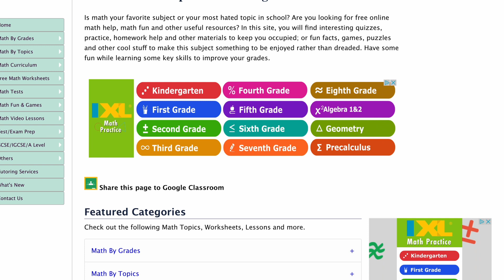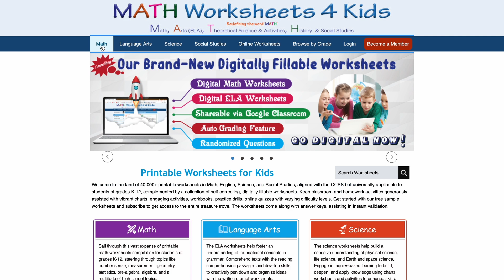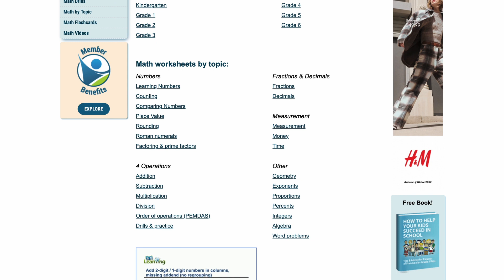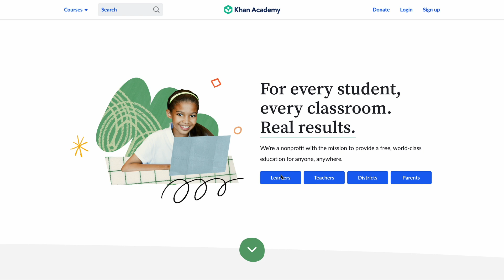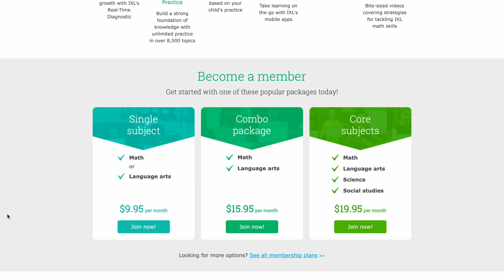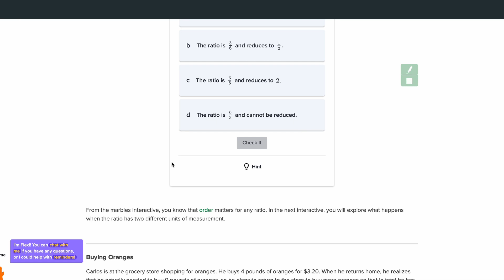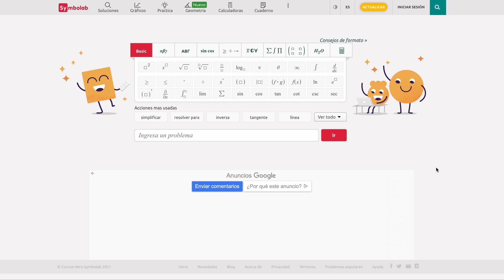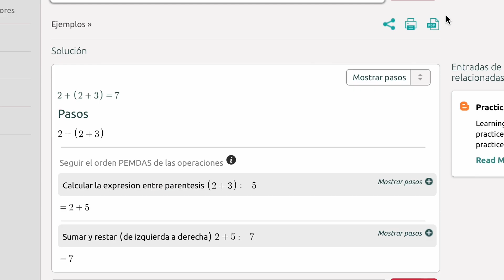Más Recursos para Matemática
Aunque me considero buena en Matemática, es difícil el poder enseñar esta materia a nuestros hijos.  Con el tiempo he ido descubriendo recursos para poder ayudar con el proceso de enseñanza.  Hoy te comparto estos recursos que pueden ser utilizados para enseñar, o bien como apoyo para ti y tus hijos.  Este video contiene recursos de websites, hojas de trabajo, aplicaciones, etc.

Enlaces:
Online Math 4 All